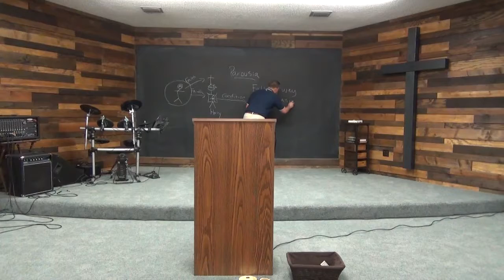Revelation Series: The Falling Away